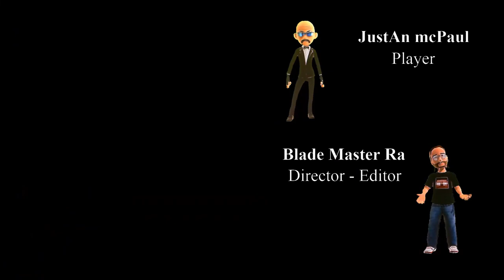Blood & Truth - Ep 13 - Blade Style Series